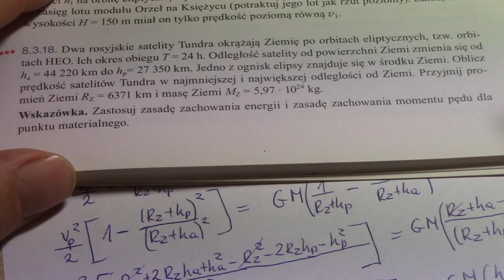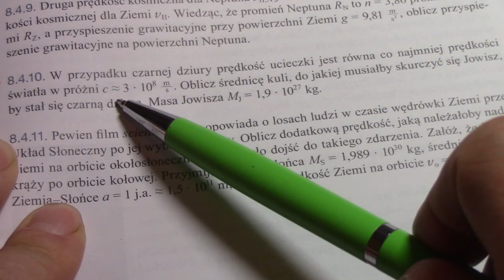Prawa Keplera i prędkości kosmiczne. Zadania.